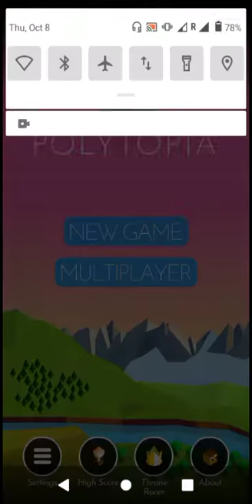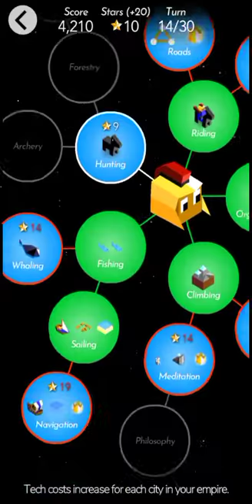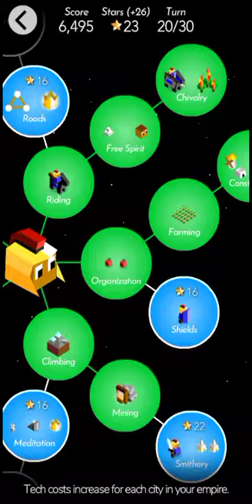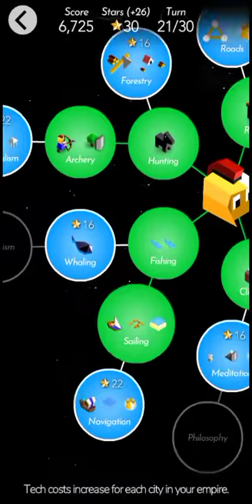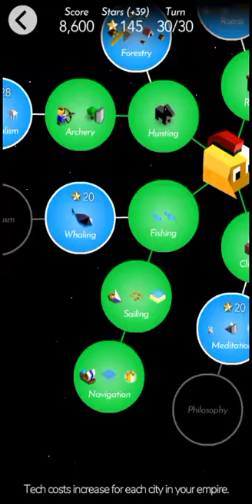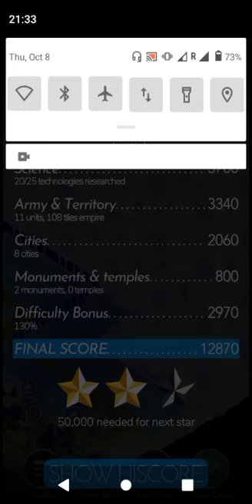polytopia part 2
here is the second video